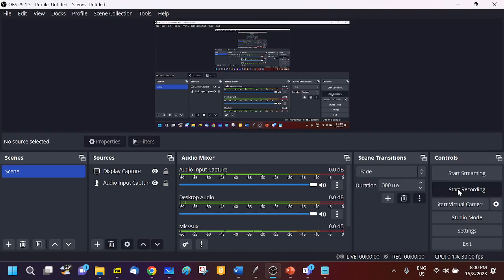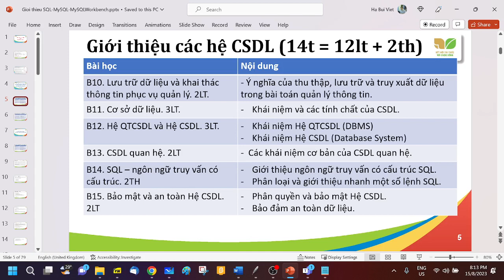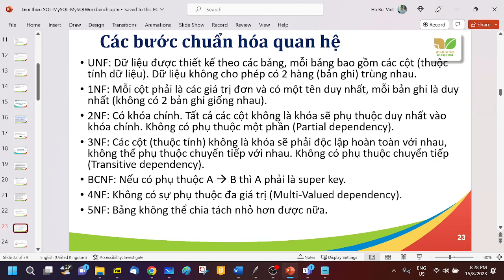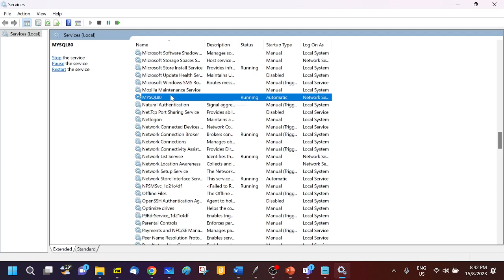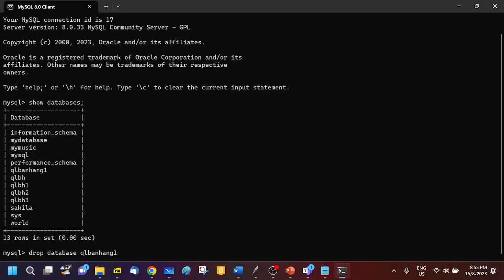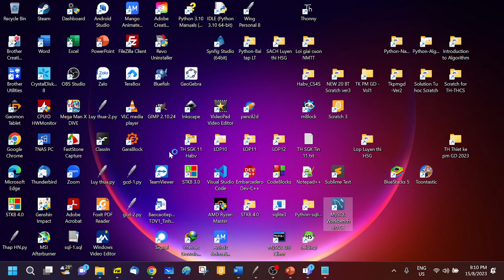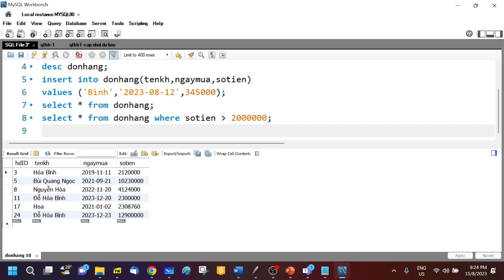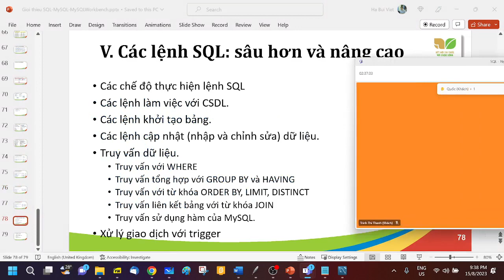B1 TH SQL & MySQL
Video buổi tập huấn SQL, 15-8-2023